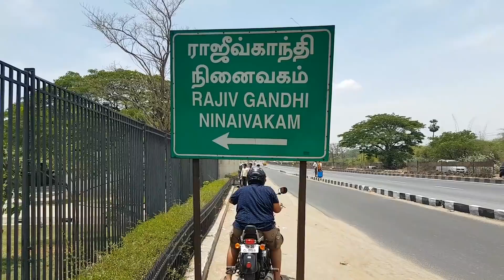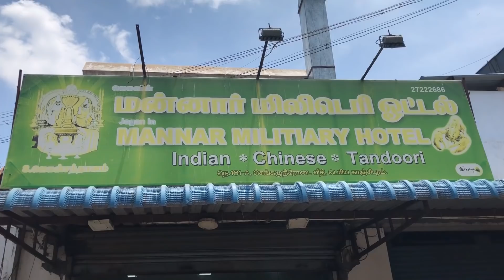Mannar Military Hotel - A trip to Kanchipuram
From Chennai to Kanchipuram, went to try this place. Enjoyed the trip and Reviewing this place for food was fun.